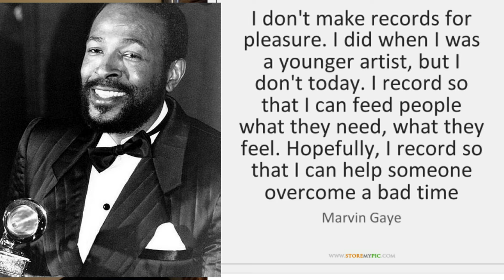Music & The Meaning-Sexual Healing by Marvin Gaye